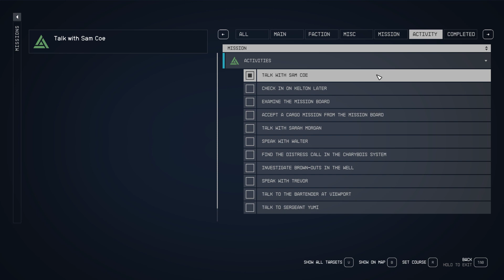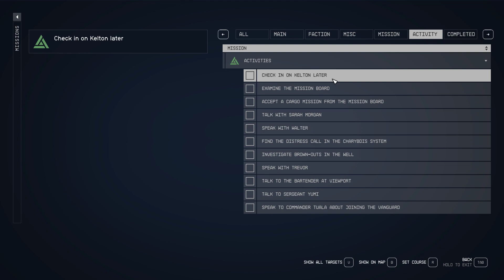Talk with Sam Coe Starfield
This video shows how to Talk with Sam Coe Starfield